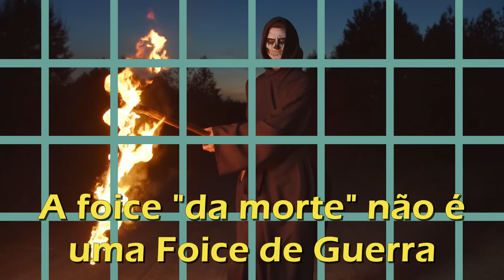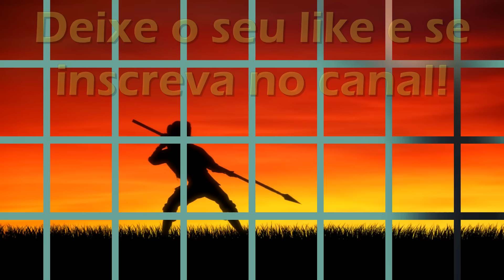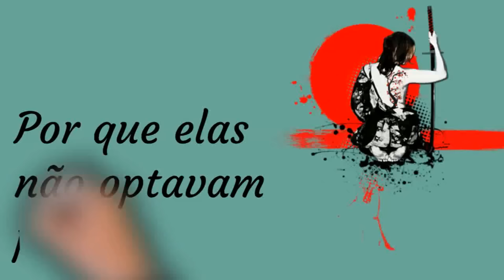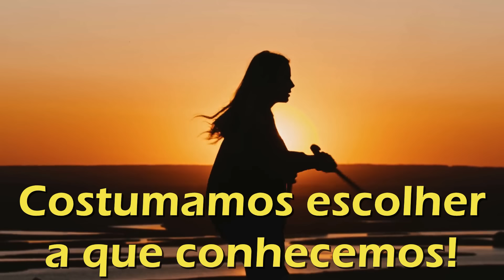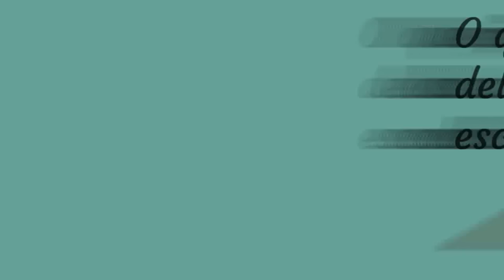Essa Arma Transformava Camponeses em Guerreiros!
As foices de guerra não são exatamente a arma que todos pensam. São incríveis armas usadas ao longo da história, mas bem pecualiares!

Imagens (via Wikimedia Common) – Wulfgeist, Creator:Hans Stromair, Marshall Astor, Samuraiantiqueworld, Rama, SLIMHANNYA, Fordmadoxfraud, Wolfgang Sauber